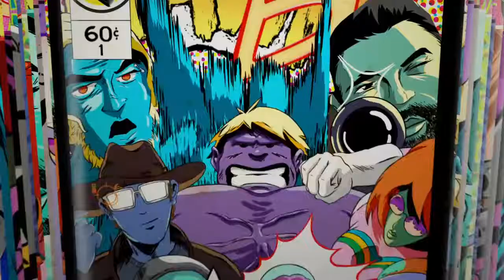Sneaky Tree kill in Fortnite BR!!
Always look up on the trees lol